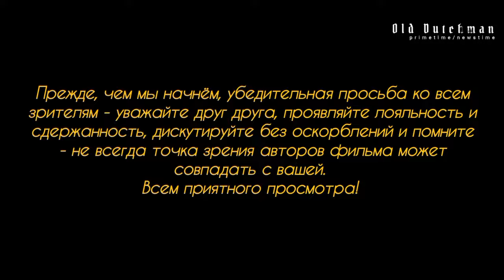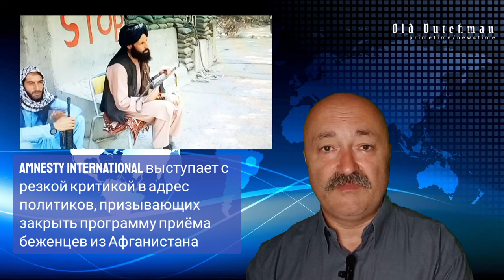Талибы зовут всех беженцев обратно на родину восстанавливать страну.Гарантии безопасности в пакете.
Талибы зовут всех беженцев обратно на родину восстанавливать страну.Гарантии безопасности в пакете плюс каша в тарелке.